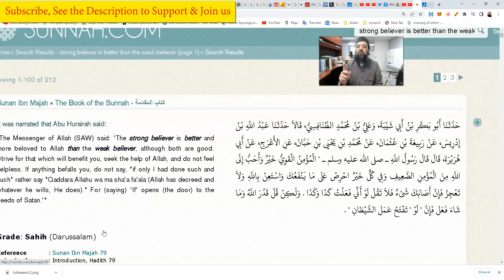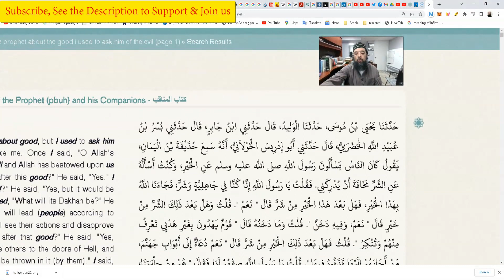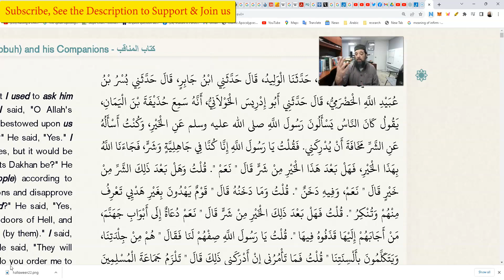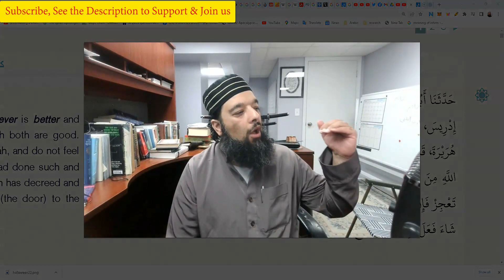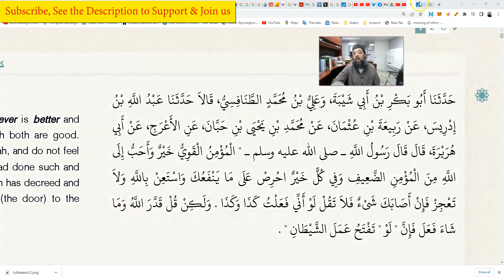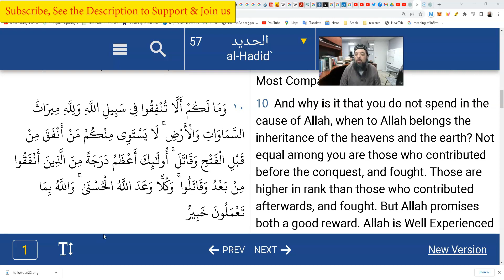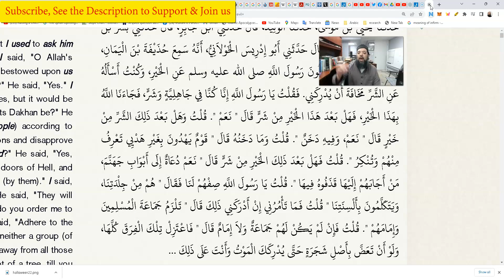The Sunnah of Power & Its Causes